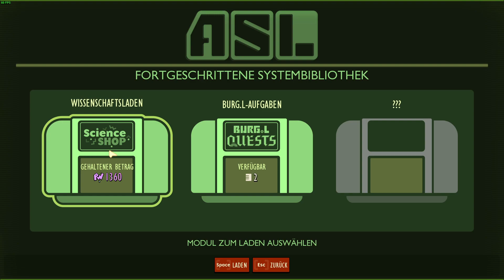Grounded - EP09 - Rüstung herstellen - Deutsch / German - Lets Play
Die Welt ist ein riesiger, schöner und gefährlicher Ort – vor allem, wenn man auf die Größe einer Ameise geschrumpft ist. Erforschet, baut und überlebt gemeinsam in diesem kooperativen Überlebensabenteuer.
Wirst du dich gegen die Horden von Rieseninsekten behaupten, und die Gefahren des Gartens überleben?

Entdecke die Geheimnisse, während du die Geschichte im Spiel erlebst!
Wie bist du nur so klein geworden? Wer hat dir das angetan? Wie kommst du nach Hause? Antworten auf diese Fragen wirst du im Laufe der Geschichte herausfinden.